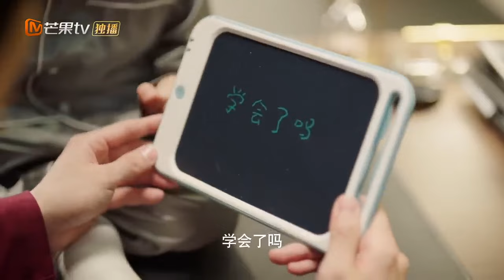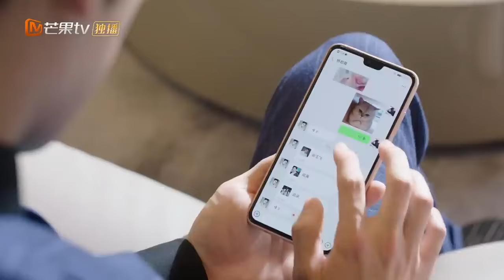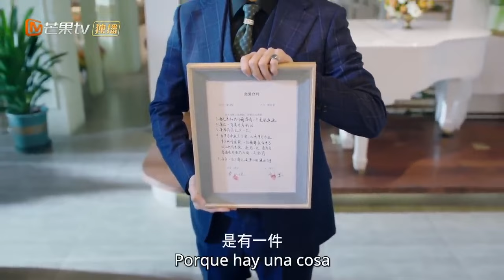[CLIPS] [ESP. SUB] ella esta fuera de foco | Amor Inolvidable | MangoTV Spanish